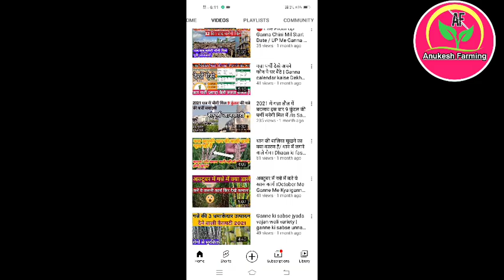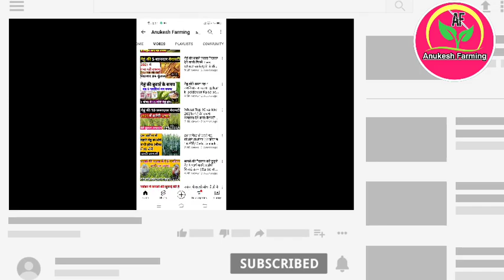1 हजार सब्क्राइवर पूरे हुए धन्यवाद किसान भाइयों | 1000 subscriber pure ho gaye। 1k Subscriber Pure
first milestone achieved
Anukesh Farming
1 हजार सब्क्राइवर पूरे हुए धन्यवाद किसान भाइयों

हेलो नमस्कार साथियों आज हमारे चैनल ने 1000 सब्सक्राइबर्स और 4000 घंटे का वॉच टाइम कंप्लीट कर लिया है 50 दिन में आप सब ने इतना प्यार दिया इस प्यार के लिए आप सभी का बहुत-बहुत धन्यवाद ऐसे ही अपना प्यार बनाए रहिए और भविष्य में आपको ऐसे ही जानकारी भरी वीडियो मिलते रहेंगे इतना सारा प्यार देने के लिए आप सभी का बहुत-बहुत धन्यवाद
अगर किसान भाइयों हमारी वीडियो आपको पसंद आती है हमारी जानकारी आपको अच्छी लगती हो तो हमारे चैनल को सब्सक्राइब करके बैल आइकन को दबाकर ऑल पर क्लिक कर देना ताकि जैसे ही मैं अगला वीडियो बना ऊ हूं उसकी नोटिफिकेशन आपको तुरंत मिल जाए

इतने कम समय में इतना सारा प्यार देने के लिए एक बार फिर से आप सभी को बहुत-बहुत थैंक यू

.𝐀𝐧𝐮𝐤𝐞𝐬𝐡 𝐅𝐚𝐫𝐦𝐢𝐧𝐠 सोशल मीडिया लिंक.
Qualification 👨‍🎓 पढ़ाई ///• 10+12th (Bsc_Agriculture) [MA.. Economic & Modern History] & B.ED }

  हमारे अन्य उपयोगी वीडियो आप जरूर देखे